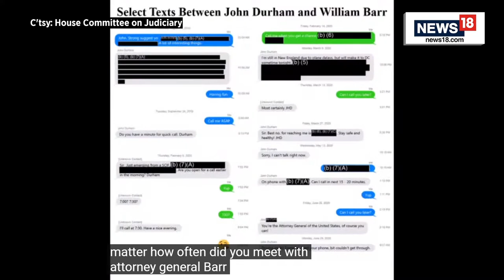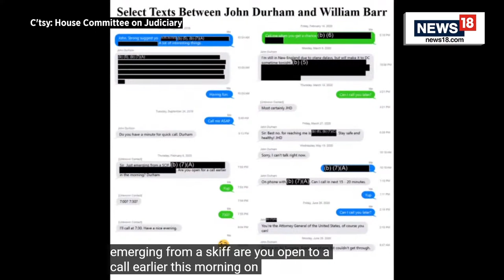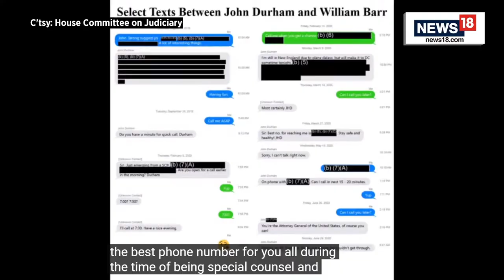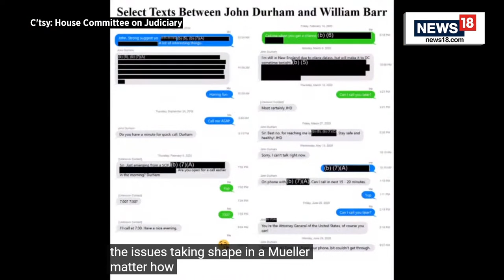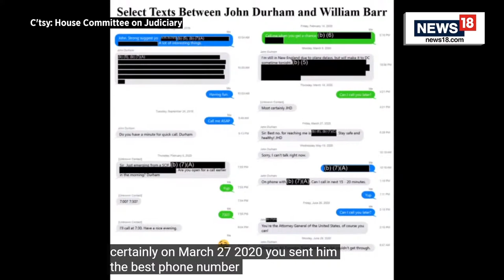Congress Grills John Durham On His Report Over FBI's Probe On Trump Russia Nexus | U.S News LIVE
The special counsel who investigated the FBI’s probe of ties between Russia and Donald Trump’s 2016 campaign found himself at the center of a heated political fight as he appeared before a congressional committee Wednesday, with Democrats denouncing his inquiry and Republicans arguing that its findings helped prove an anti-Trump bias within law enforcement.

John Durham, the Justice Department special counsel who recently completed his report, testified before the House Judiciary Committee in a hearing that unfolded against the backdrop of a 37-count indictment of Trump on charges he illegally retained classified documents.

Despite roughly six hours of testimony, the hearing broke little new ground. Under questioning from Republicans, he repeated many of the strongest findings of condemnation in his 306-page report and also faced criticism from Democrats over a four-year investigation that produced just one conviction and fell short of Trump’s claims that it would expose “the crime of the century.”